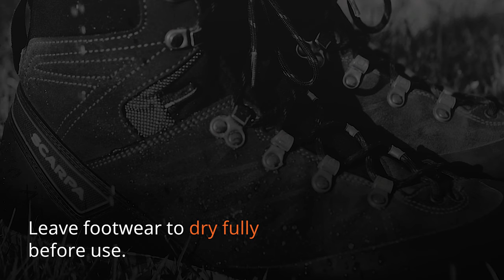Product Care - Reproofing Your Outdoor Footwear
Grangers Footwear Repel Plus is an advanced spray-on formula which offers powerful protection against rain and stains. This easy-use spray is compatible with all upper materials, including GORE-TEX. It offers durable repellency with added conditioning for nubuck, leather and suede, too.